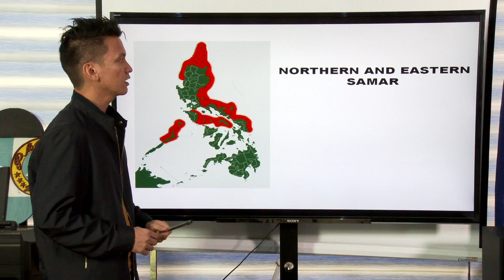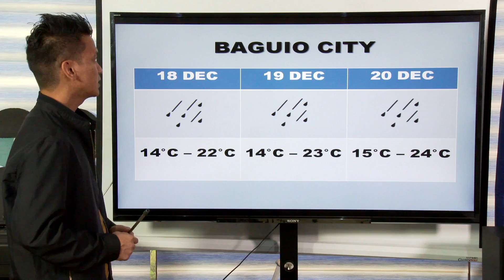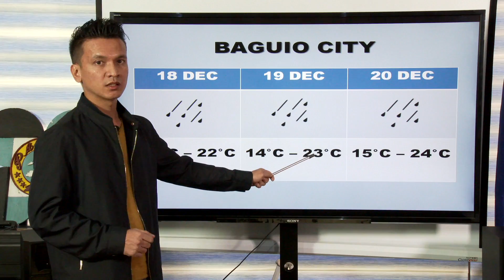5AM DECEMBER 18, 2016 PUBLIC WEATHER FORECAST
Weather Forecaster Aldczar Aurelio